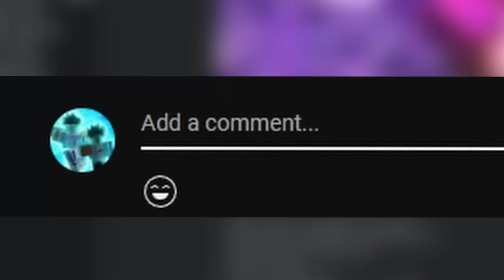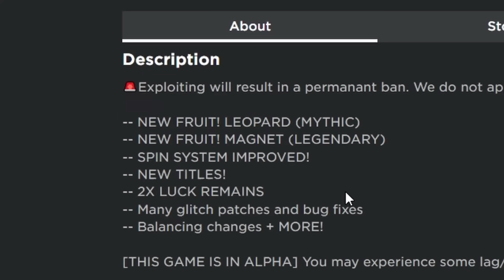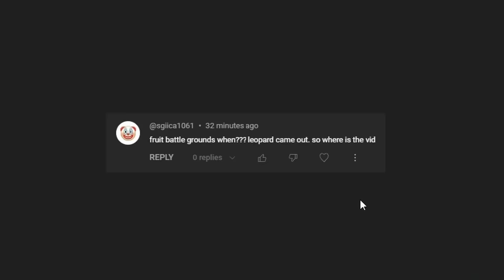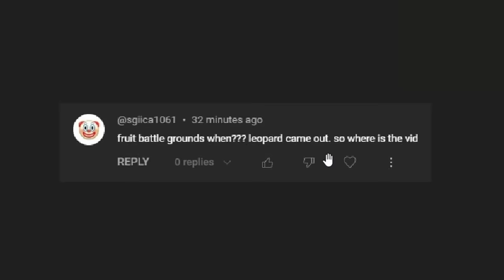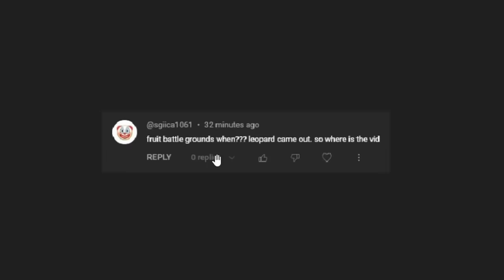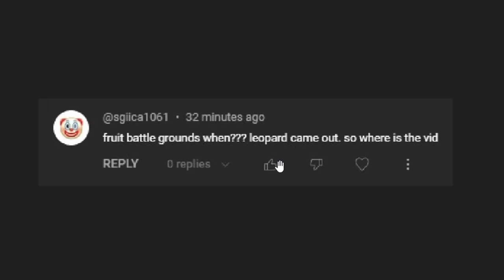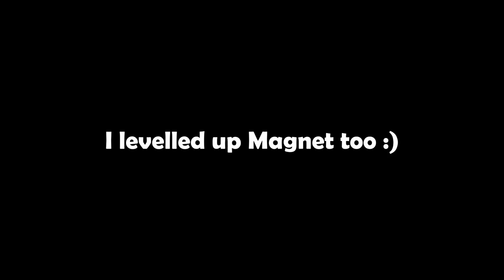I Spent $5,000+ Robux and Obtained NEW MYTHICAL "Leopard Fruit" on Fruit Battlegrounds...